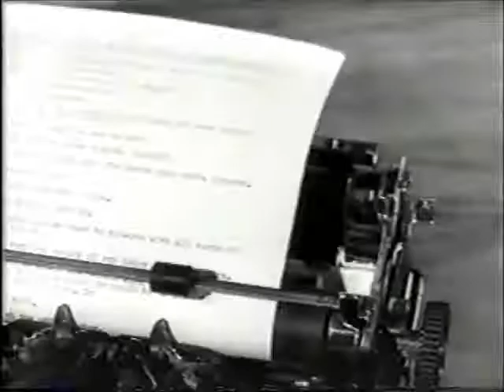The Saxon Charm, Starring Susan Hayward, Clip 4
The Saxon Charm, starring Susan Hayward, John Payne, Audrey Totter, and Robert Montgomery